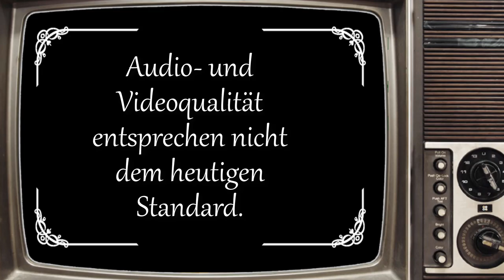📽 Doschdn Classics 📽 - 🎮 Let´s Play 🎮 - GIANAS RETURN - Part 07 - PC - Endlich das Ende der Mumie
📽 Doschdn Classics 📽 - 🎮 Let´s Play 🎮 - GIANAS RETURN - Part 07 - PC - Endlich das Ende der Mumie - HD - 1080p - 60 FPS - Deutsch
Titel: Gianas Return
System: PC
Genre: 2D Jump´n Run

Viel Spaß!